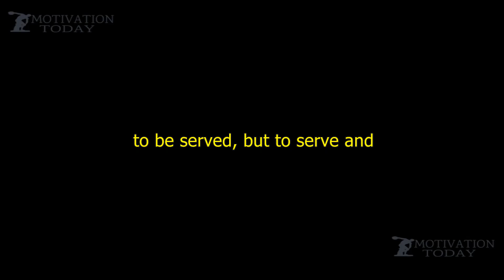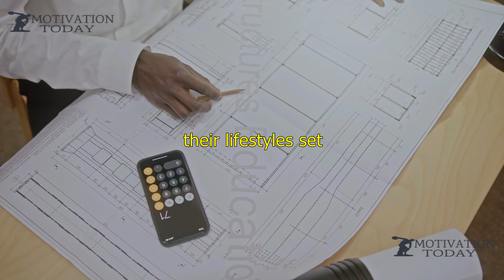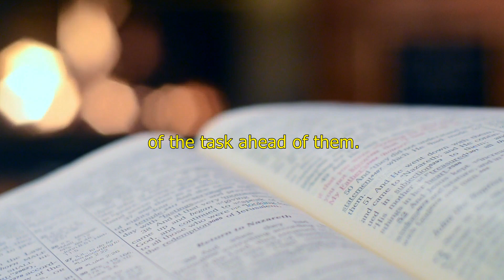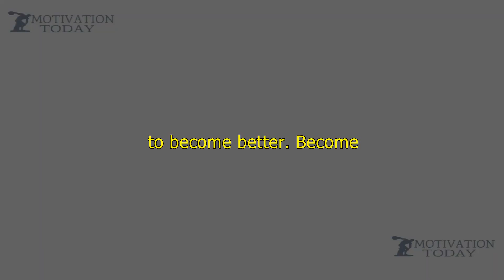QUALITIES OF A GREAT LEADER. THE RISE OF GOOD LEADERS. Best Motivation 2021. Motivational Speech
Portuguese subtitles available 🙏. Legendas em português disponíveis 🙏
- Best Motivational Speech. Online Life Coaching And Mentorship
Edited by: Motivation Today Tech Crew
Spoken by: Motivation Today Life Coach/Mentor
Video Subtitles: Motivation Today Technical Crew

- Melhor Discurso Motivacional. Coaching e mentoria de vida online
Editado por: Motivation Today Tech Crew
Software de edição de vídeo: Wondershare Filmora e todos os seus outros produtos
Miniatura: Totalmente editado pela equipe técnica do Motivation Today. Fontes de banco de imagens de Pexels, Pixabay, Filmstock, Canva e Elementos de Envato e outros sites de banco de imagens.
Falado por: Motivation Today Life Coach / Mentor
Todas as filmagens usadas são licenciadas de sites de filmagens.
Legendas do vídeo: Equipe técnica do Motivation Today